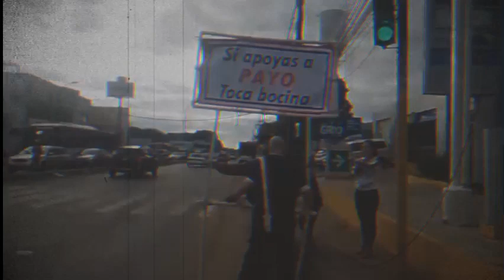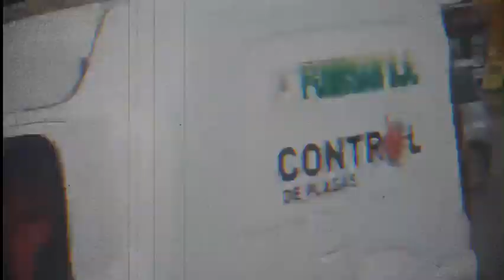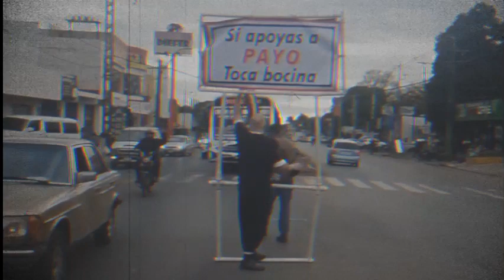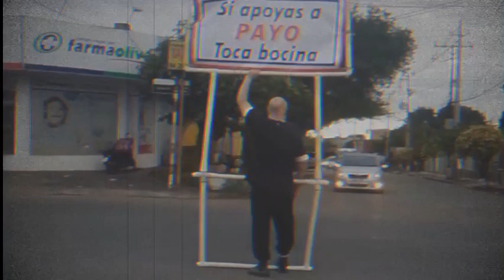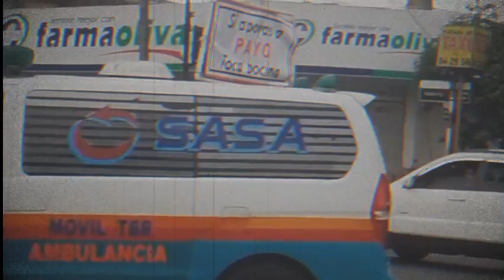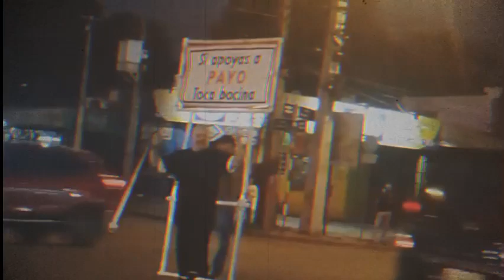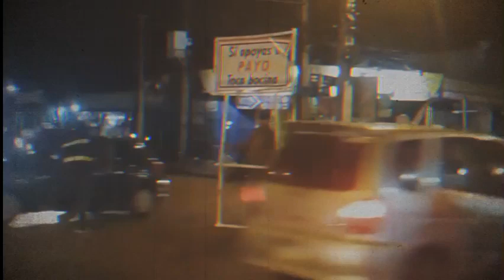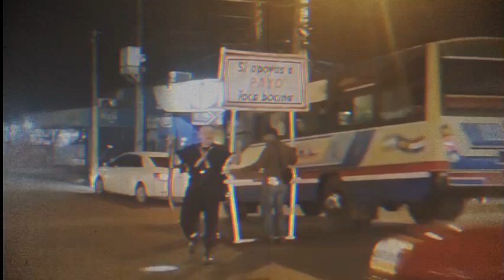Paraguayo Payo Cubas